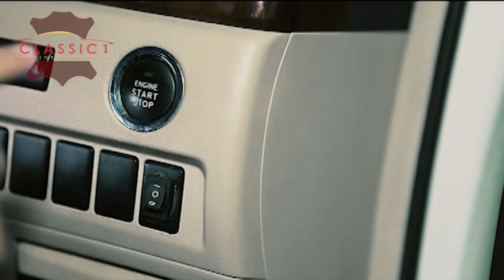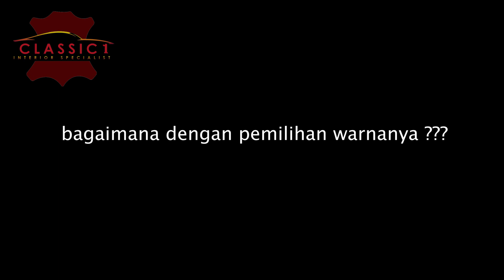jok kulit mobil toyota sienta dengan armrest jadi makin berkelas!!!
tren modifikasi interior bukan lagi mengarah pada personalisasi atau kesukaan dari pemiliknya saja, tapi lebih mengincar desain yang nyaman dan dewasa. Nah di video ini classic mau membagi informasi model design jok mobil Toyota sienta 2017 dan testi dari konsumen.

Terima kasih.